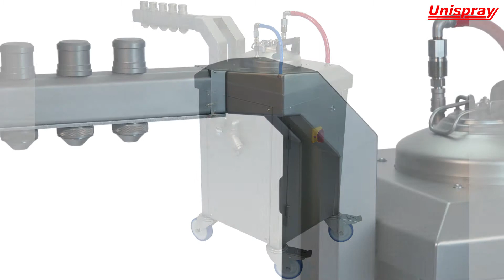compact 3 invet unit - unispray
Handzame invet-unit geschikt voor het sprayen van olie/vet op bakplaten, bakblikken en bakovens. Kan eenvoudig bij een transportband geplaatst worden in de professionele bakkerij.